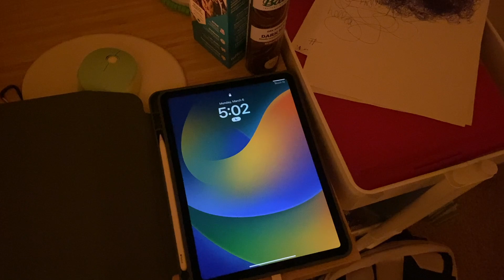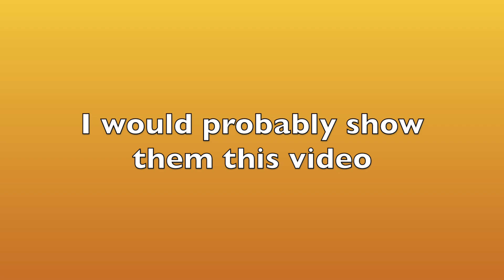Waking up at 5am... is it worth it??